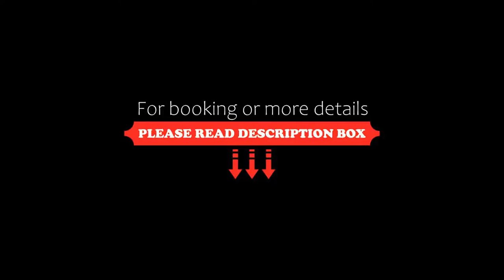Hotel Station, Pontresina, Switzerland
About Property:
This modern hotel close to the train station is the newest hotel in Pontresina and the Engadine. It offers free Wi-Fi access.
Offering direct access to the cross-country ski runs, the railway network and public transportation, Hotel Station features a small sauna and a ski and bicycle storage room.
A rich breakfast buffet is served in the morning. For lunch and dinner, there is a restaurant directl...
Property Type: Hotel
Address: Via dalla Staziun, 7504 Pontresina, Switzerland
Searching For
1. Hotel Station - Pontresina - Switzerland
2. Hotel Station - Pontresina - Switzerland Address
3. Hotel Station - Pontresina - Switzerland Rooms
4. Hotel Station - Pontresina - Switzerland Amenities
5. Hotel Station - Pontresina - Switzerland Offers and Deals
Audio Credit:
Track Title: Blank Slate
Artist: VYEN